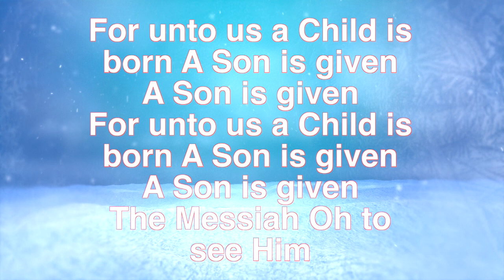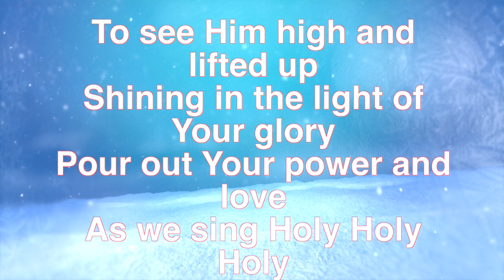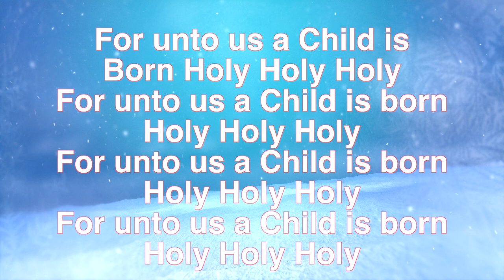For Unto Us A Child is Born